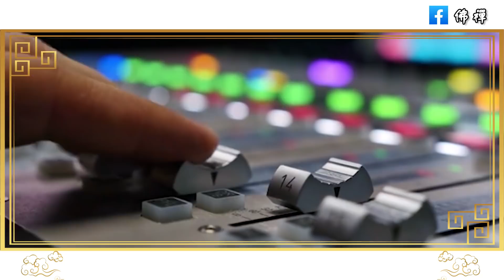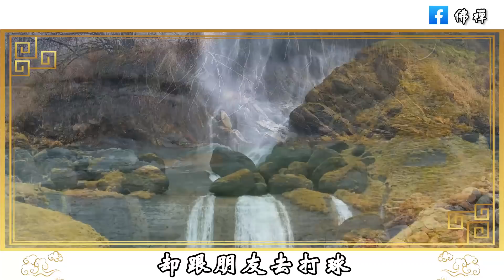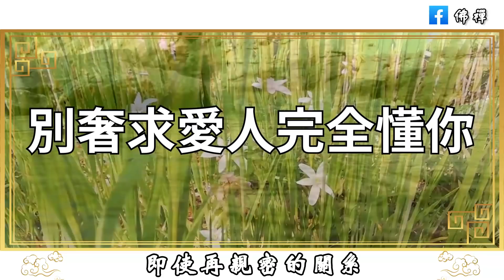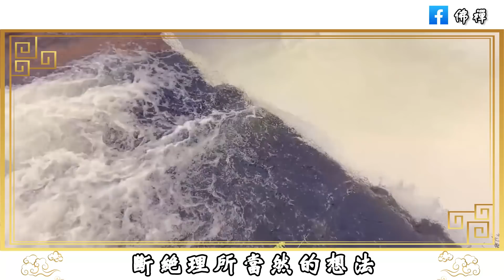佛禪：夫妻之間相處久了，最可怕的不是不愛，也不是無話可說，而是……